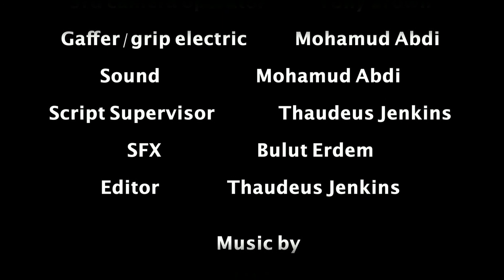" HOOD AFFAIR " SHORT FILM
Directed & Writer/ Thaudeus D. Jenkins
Producer/ Tony Brown
Gaffer/ Mohamud Abdi
Editor/ Thaudeus D. Jenkins
Director of Photography Robert Phillips
SFX Bulut Erdem
Music/ THC, Non Chalant, Rellik, C3